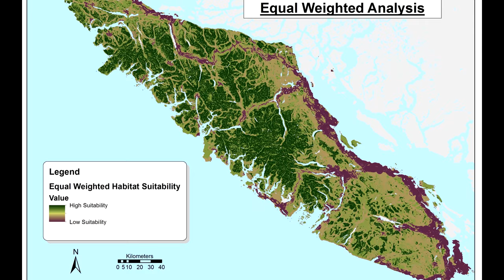3 Conversations on the Vancouver Island Off-Road Trails | Enduro | Husaberg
Riding in the forests, mountains and bush of Vancouver Island can be an exciting, perhaps risky and sometimes lonely experience.  It’s easy to get lost, stuck or worse, injured.  That’s why coming across fellow riders is an excuse to stop and talk.  And while many enduro riders are drawn to the solitude and tranquility of the wilds, it’s always refreshing, comforting and sometimes necessary, to stop, chat and share trail information as the trails and the conditions are always changing. A lot of valuable information is shared about trails and conditions as there are no accurate maps of the trails out here: many trails are years old, decommissioned and subject to slides, washouts and tree falls.  So swapping information is the only way we can get an accurate picture of the viability of a trail or connector.

Whether riding enduro or street, The Blue Marble Rider will regularly take you on a journey, review a product, bike, or just simply vlog.
BLUE MARBLE RIDER YOUTUBE CHANNEL:
EMAIL the BLUE MARBLE RIDER:
The Blue Marble Rider uses the following riding gear and equipment to record and edit VLOGs:

*STREET ADV HELMET is SCORPION EXO AT950

*STREET HELMET is KBC VR3

*EAR PLUGS (Silicone soft core):

*KLIM K-Fifty Riding Jeans

*JACKET Olympia Waterproof Motorcycle/Teknic Black Leather Bomber

*OFF ROAD BOOTS: Forma TerrainTX

*ROAD BOOTS: TCX Hero Waterproof or XBlend Black

*GO PRO HD HERO 5 BLACK chin-mounted (Proshot Mount) helmet camera with skeleton back for on board audio commentary.  I shoot in 4k OR 2.7 K wide/super view at 60 fps or 1080p 60fps unless in limited light, then I drop to 30fps

*GO PRO HERO 5 SESSION  "B" Camera is bike mounted or mounted on a DIY back pack 3rd person mount 1080p30fps

*CAMVATE CAMERA/GIMBAL HANDLEBAR CLAMP

*GOPRO HERO 5 BACK UP BATTERIES AND TRIPLE CHARGER

*SKYDIO 2 Autonomous Drone (WOW!)

*Helmet-mounted BACK UP CAMERA BATTERY PACK: NOCOXGRID XB3L Battery Pack for keeping those pesky cams charged.

*MICROPHONE Lavalier microphone for in helmet audio and for 2 person interviews

*EDITING SOFTWARE: Movie Studio Platinum 15 for the PC (for video editing)

STREET TIRES:

*FRONT MICHELIN ROAD 5 110/80 R 19 M/C 59V F TL/TT
*REAR MICHELIN ROAD 5 150/70 R 17 69V TL/TT

DIRT TIRES:

*REAR Shinko 520 110/100-18
*FRONT Shinko 520 Series 80/100-21

MY CURRENT MOTORCYCLES ARE:
2011 Husaberg FE390 Enduro
2014 Suzuki Vstrom 1000 Adventure
2018 Kawasaki Z900RS*
*Chic Design Road Comet Fairing (Samurider.com)
*Luimoto Vintage Diamond Seat Cover (Motostarz.ca)
*Michelin Road 5 Tires
*LSL Handlebar (black)
*Rizoma brake fluid reservoir (aluminium)
*Powerbronze Fender-Extender
*Ivans Performance Products ECU Reflash
*Spiegler Steel-Braided Brake Lines
*Evotec Radiator Guard
© These videos are the sole property of the Blue Marble Rider.  This video and all associated videos are the sole property of the Blue Marble RIder. Logos, images, photographs, text, and videos cannot be used for commercial purposes without the express permission of the page owner and author. Logos, images, photographs, videos or text are covered by intellectual property rights, and as such cannot be used by others to represent themselves or replicated in any way and used as their own original creation.